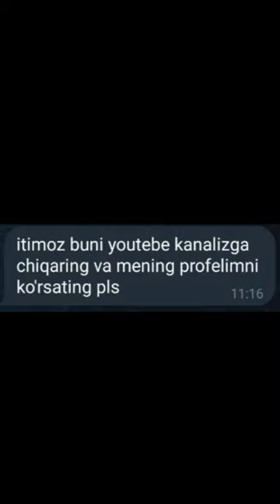Galemni faqat obsidian bilan urdim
Datapaclarni mening telegram kanalimdan olishingiz mumkin!
Obuna bo'ling va like tugmasini bosing!